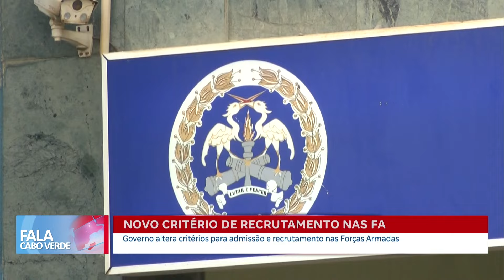Novo critério de recrutamento nas Forças Armadas | Fala Cabo Verde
Governo altera critérios para admissão e recrutamento nas Forças Armadas.